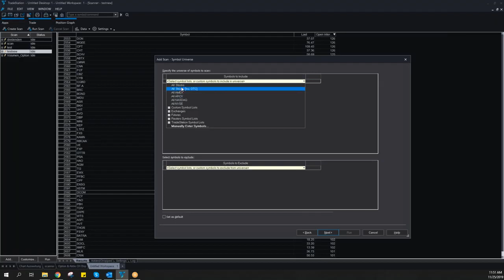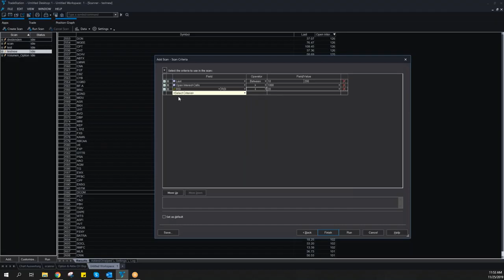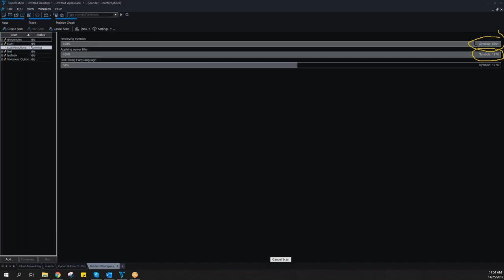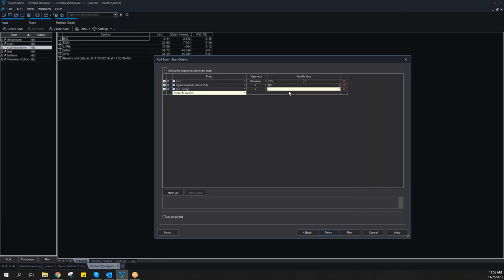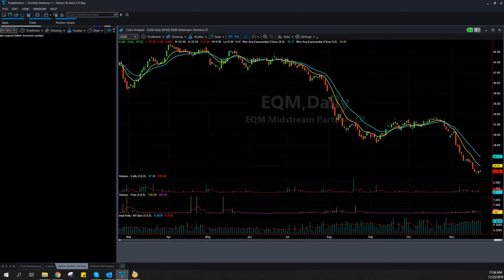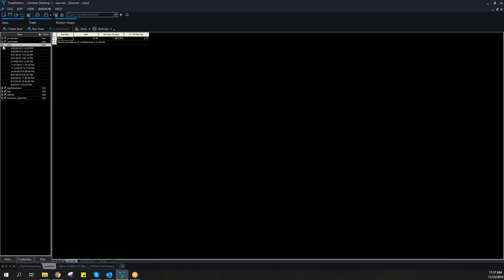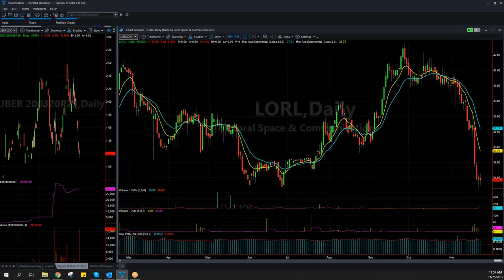How to scan Options & Stocks with TradeStation Securities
We'll show you the basic steps to scan your options most efficiently with TradeStation 10.0, and thus quickly identify opportunities in the market, and place an order directly.